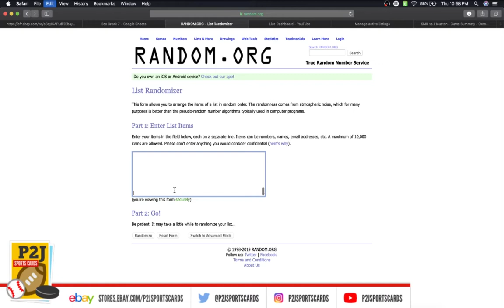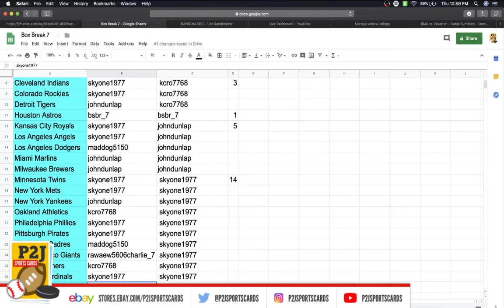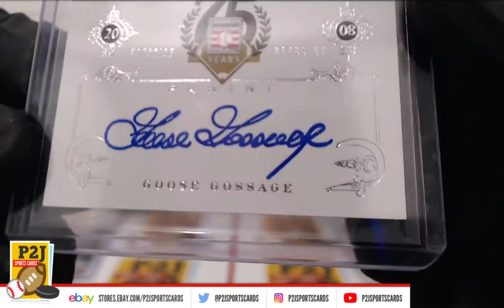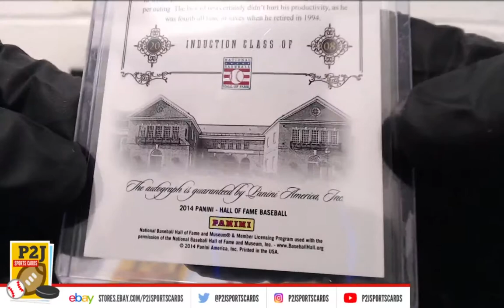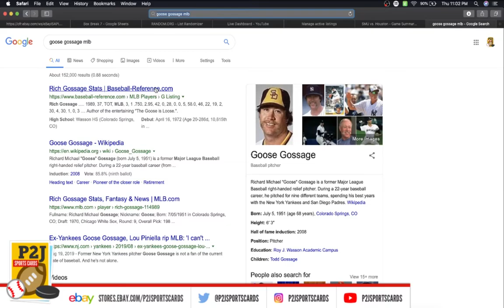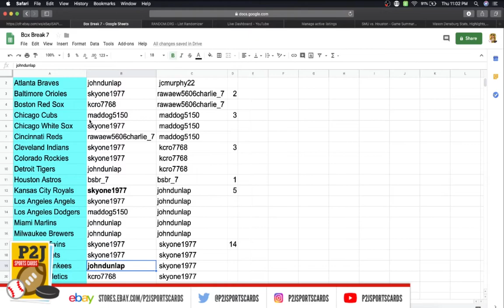eBay LIVE Box Breaks - #1223 2019 Gold Rush Baseball Value Pack Break